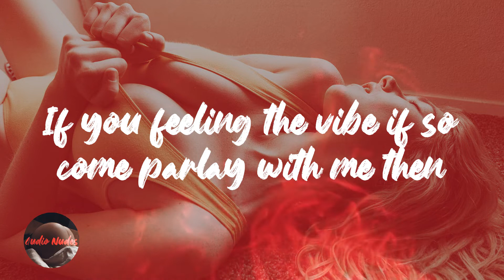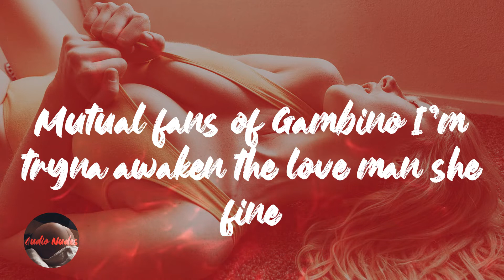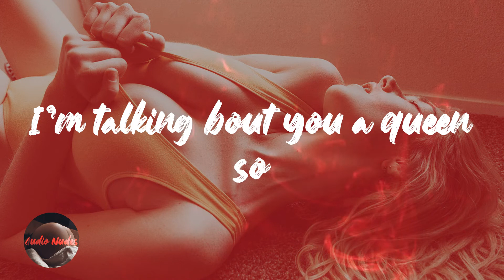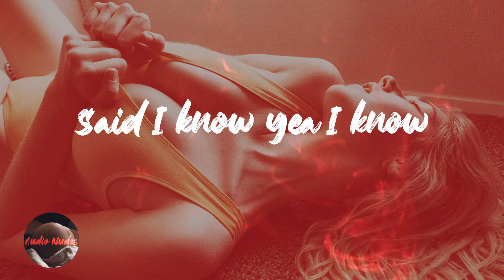Cam the Artisan - Brown Skin (Lyrics)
Lyrics Brown Skin - Cam the Artisan

Uh
Brown skin Atl shawty with the shades on
Braids long this her favorite song
That’s my type nigga thats my
That’s my type nigga that’s my
That’s my type
SHEESH
No time for nonsense the way that she flaunting
Might mess around and keep a nigga on lock man
I tap on her a shoulder
She turn around slowly
Mean mug me this what her response is
What
Sorry to bother I just wanna talk
At this point the convo man it gets kinda awkward
I guess what I’m tryna say
You my orange soda with ice from chick fil a or sonic
Crush
Girl do you got a man
Bet that nigga ain’t nowhere as fly as Cam The Artisan
Arty Mcfly tryna make you my future but it all depends
If you feeling the vibe if so come parlay with me then
For a intimate date
Don’t try to intimidate girl
Mmm
Her skin remind me of cinnamon
Acting like she don’t like me
Man she deserve an Oscar she's made for the cinema
Her looks is killer she criminal
Mutual fans of Gambino I’m tryna awaken the love man she fine
But she insecure & that's because of the internet
Feet never gone fail me
Running to sun please tell me
If you don’t or wanna be near me
I’m feeling you really
And I really know you from the A
Everytime we hit American Deli she get that
10 piece hot
Extra crispy extra wet
Peach drink on the side
Sprinkle that with lemon pep
SHEESH
And I said no
I got no problems with those
Other niggas that you chose
But know if you chiefing on keef
And then you cheat on me
Then I guess that we is faneto
But seriously though
I’m talking bout you a queen so
If you insisting on new beginnings
And parliamenting with newer systems
Let’s do this shit then my newest chick is
Said I know you know you know
Said I know yea I know